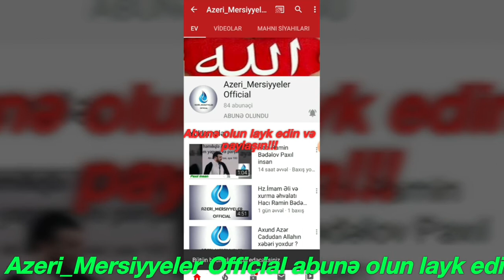Hacı Ramil Bədəlov Tərifi sevən insan